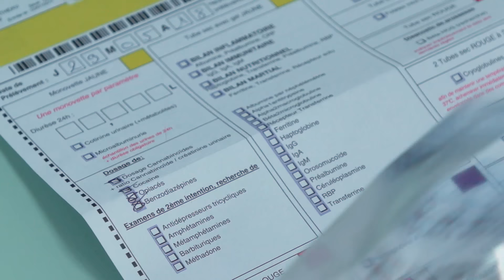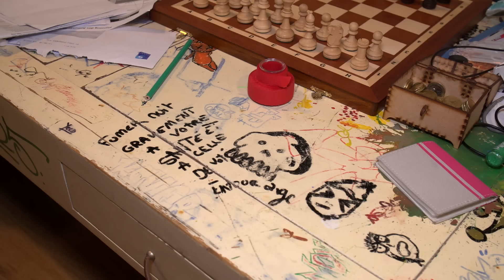L'addiction chez les jeunes : un sevrage possible ?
Ils ont entre 16 et 23 ans et sont accros parfois depuis des années au c*nnabis, à l’alcool,  parfois même aux jeux vidéos. Un enfer dont ils tentent de décrocher, volontairement, dans un centre unique en France, à l’hôpital Paul Brousse de Villejuif.